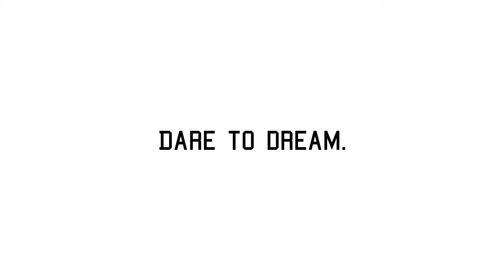Heroes Volleyball Program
"Dare to DREAM. Be a HERO!"